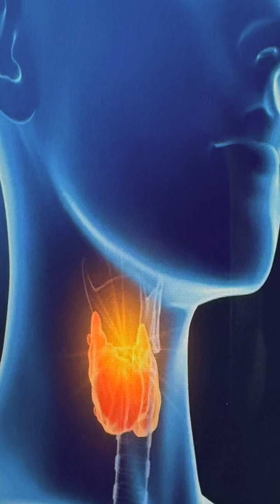Crash Cart: Fatigue & Thyroid Explained in 60 Seconds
TSH is one of the most misunderstood labs on your bloodwork — but it's actually pretty simple when you know what you're looking for.

🧠 TSH = Thyroid Stimulating Hormone
📈 High TSH = Low thyroid
📉 Low TSH = Too much thyroid hormone
💊 Levothyroxine = T4 replacement

Your thyroid makes T4. Your body converts it to T3.
When levels are low, the brain turns up the signal (TSH).
When treatment is working, TSH drops. It's all about feedback.

You're Always On Call.